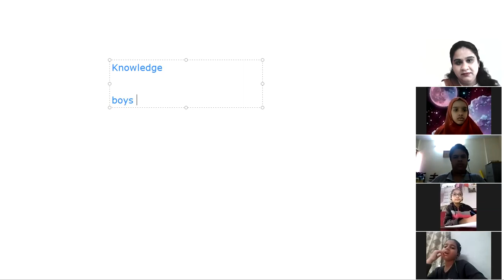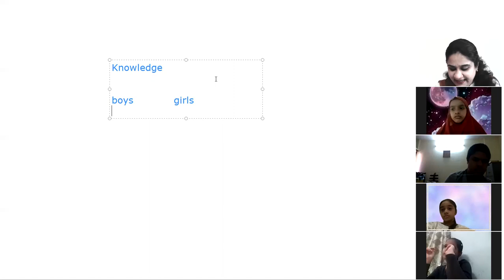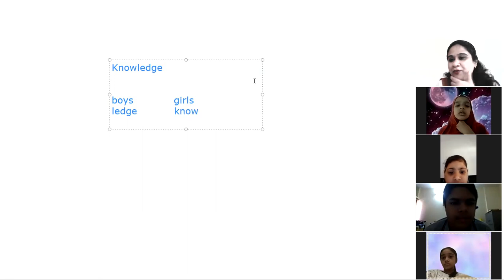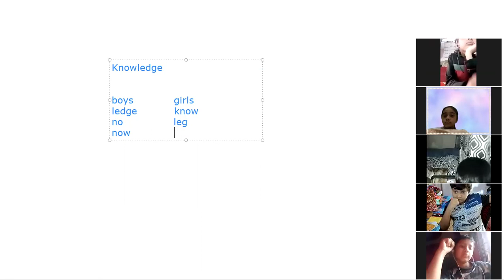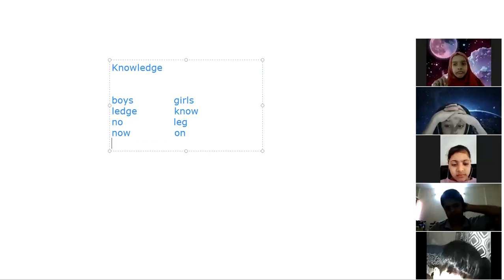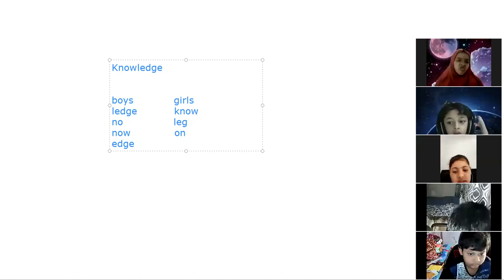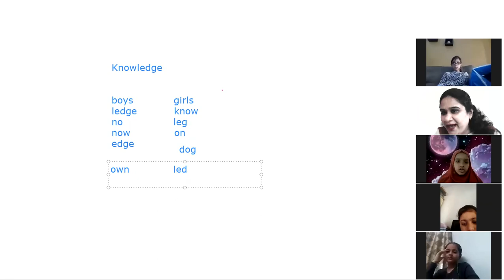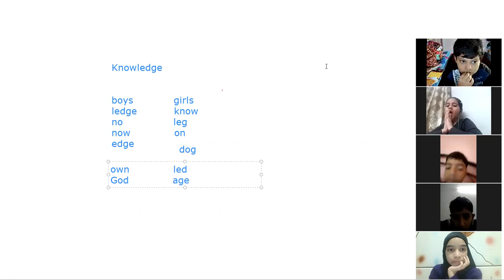Newton & Armstrong 10/02/2022